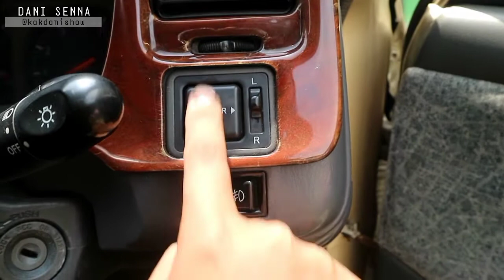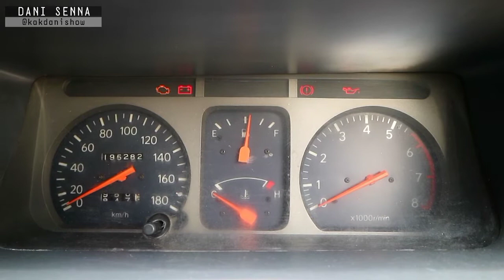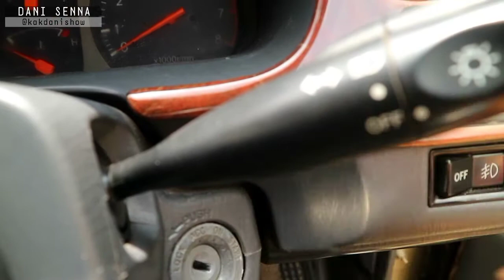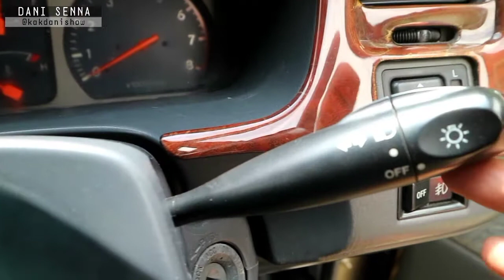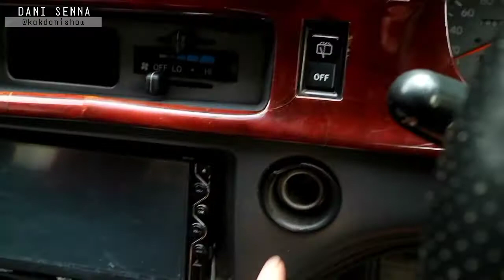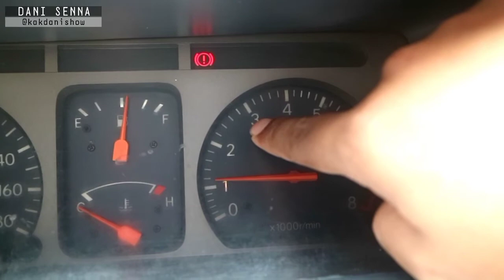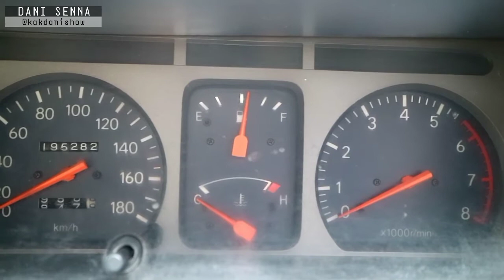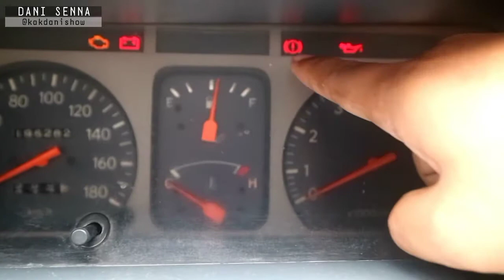tutorial mengemudi tahap pengenalan, tombol penting pada mobil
perkenalan dulu ya, ini sangat penting biar kita tau saat belajar langsung nanti,